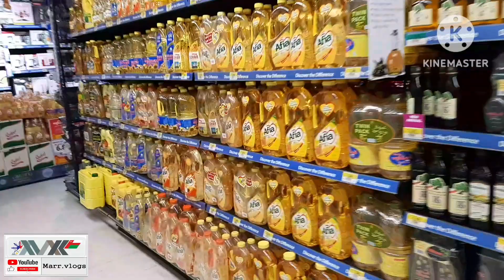QUARTERLY INVENTORY WALANG TULUGAN ALRIGHT#BUHAY STOCKER#BUHAY SA OMAN.(vlog #168)